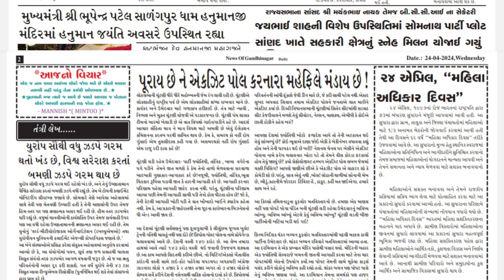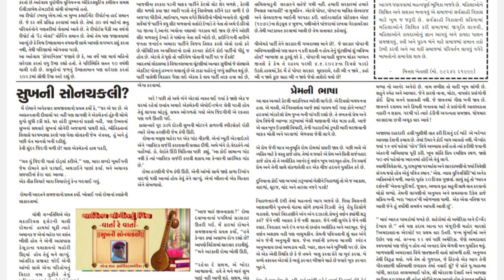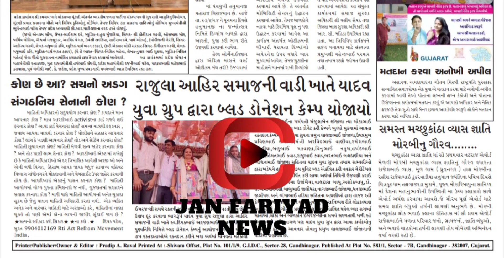24 April 2024 l News of Gandhinagar Daily l Current Affairs today l ગુજરાતી સમાચાર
24 April 2024 l News of Gandhinagar Daily l Current Affairs today l ગુજરાતી સમાચાર
Janfariyadnews/મુખ્ય સમાચાર/ જનફરિયાદ સાપ્તાહિક /Gujarati Samachar @MrRavalji 📰

21th_apri_l2024

daily newspaper
current affairs today
Gujarati newspaper
janfariyadnews
 news
Gujarati news
daily newspaper
daily news

તંત્રી/સંચાલક : પ્રદીપ રાવલ
Edit,Graphics,music by:-
મેનેજીંગ તંત્રી : મીનાક્ષી રાવલ